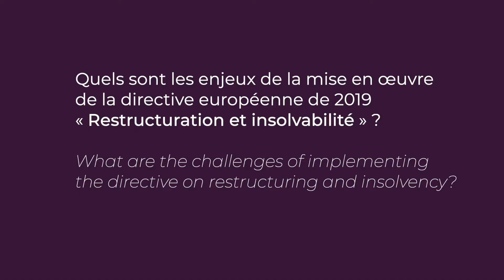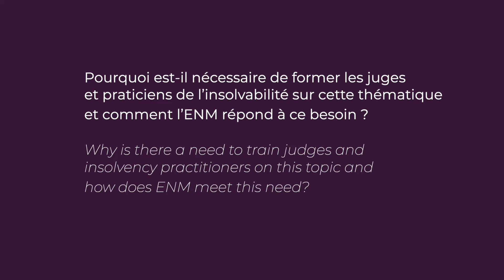INSOLVENCY II (Formation ENM labellisée PFUE)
Forte de l’expérience acquise lors de la mise en œuvre du projet INSOLVENCY EU-CIP relatif à l’application du règlement 2015/848 de l’Union européenne qui s’est achevé en 2021, l’Ecole nationale de la magistrature met en œuvre un nouveau projet, visant à sensibiliser cette fois à la directive européenne 2019/1023 « Restructuration et insolvabilité », en organisant une conférence en ligne les 17 et 18 mai 2022.

Il s’agit d’accompagner la transposition de cette directive dans les différents États membres de l'Union européenne par une formation appropriée des juges et praticiens de l'insolvabilité, avocats et greffiers français, belges, allemands, néerlandais, espagnols et italiens. Dans un contexte de crise sanitaire sans précédent qui aura nécessairement des répercussions sur la vie économique et les entreprises, le projet vise à répondre aux besoins de formation par une approche interprofessionnelle et transnationale.

Cet évènement fait partie des 11 actions de formation judiciaire conçues par l’Ecole nationale de la magistrature et labellisées Présidence française du Conseil de l’Union européenne